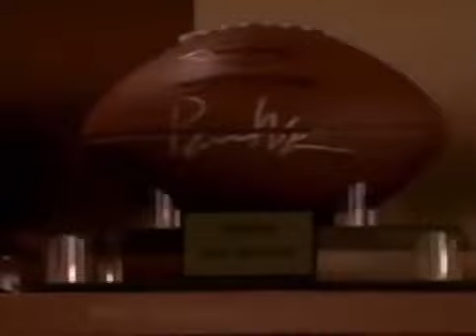Lizzie McGuire | May 17th, 2002 - #038: Pt. 6